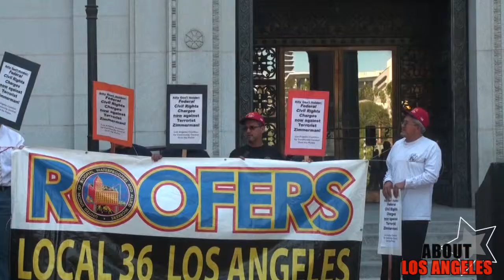"ABOUT Los Angeles" - 50th Anniversary Martin Luther King, Jr.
Host Julie Moree goes ABOUT Los Angeles and Compton, California to attend several remembrance celebrations for the 50th anniversary of Martin Luther King, Jr's March On Washington and "I Have A Dream Speech"